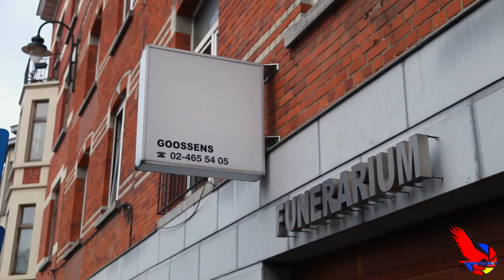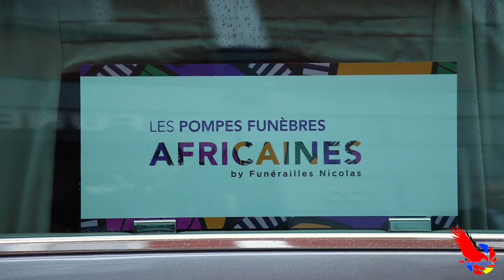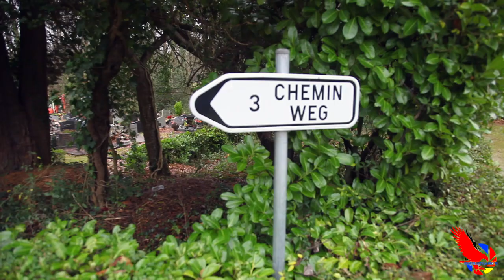LA CEREMONIE D'OBSEQUES DE SHAKO KASSONGO A BRUXELLES